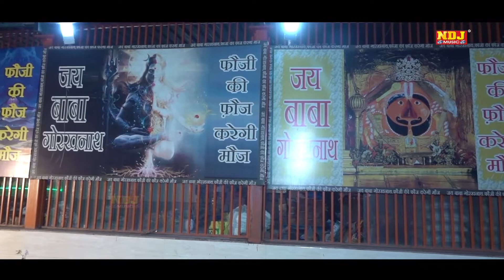घोड़ा तेज़ भगा ले बाबा जी | Vinod Bhati | New Baba Mohan Ram Bhajan Song 2022 | NDJ Bhakti Sagar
Tital - Jamuna Jagran 2022
Song - घोड़ा तेज़ भगा ले बाबा जी
Singer- Vinod Bhati & party
Music - Live
Spl. Thanks - Rakesh Bhagat Ji - Dhuna Ashram Jamuna
Label - NDJ MUSIC
Company - Raju Cassettes Industries